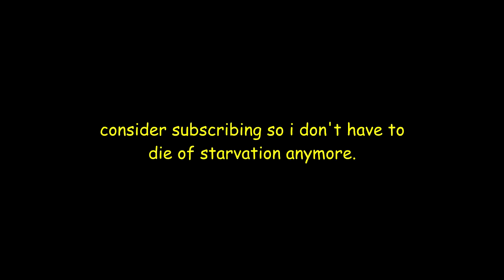KILLER KEEMSTAR TALKS ABOUT AND REACTS TO LEAFYISHERE NOCHIN on DRAMAALERT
Keemstar responds to the current situation involving LeafyIsHere and the no chin situation on DramaAlert.

I'm going to start doing some random experimental things with my channel.

FoixNews

Random content.